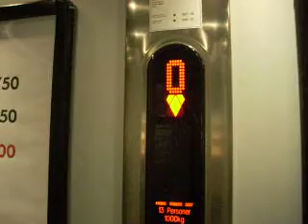KONE EcoDisc elevator at IKEA, Valbo.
A new KONE EcoDisc elevator at IKEA in Valbo.